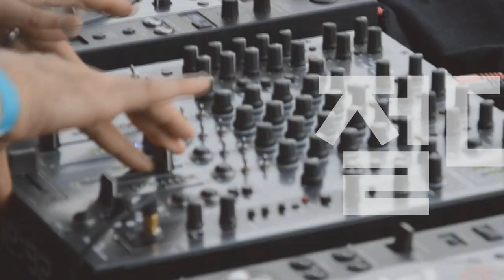[Players Guide 399회] Marshall 기타앰프 1959HW (100W)